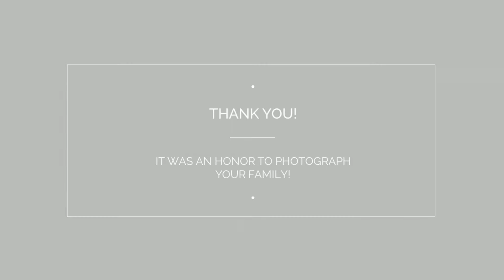Mobile Alabama | Baby Photographer | Ellenburg Photography | Baby Matthew, 3 Months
Loving parents document the growth of their second son, with a portrait session at Ellenburg Photography. Baby Matthew is the newest member of our Milestone Baby Club. He will be photographed every three months for his entire first year with big brother and his super awesome Mom & Dad.
We love our babies and we love to make the first year special.
The Ellenburg Photography Portrait studio is located just north of Mobile, Alabama at 914 Saraland Blvd South, Saraland AL 36571.